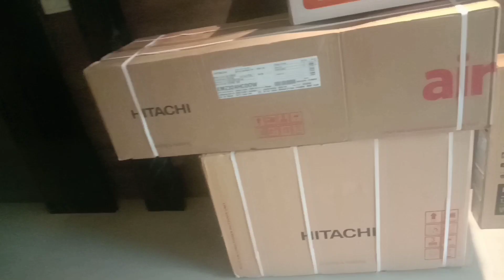mere ko piiit diya😵|TMP Vlogs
Welcome to TMP Vlogs 🥳🥳🥳
Hi guys Video kaisi lagi aur kaun sa part sabse jyada acha laga  ka comment mein bataiye.